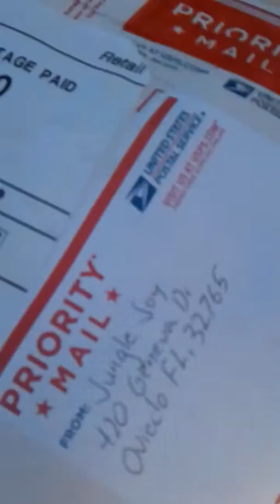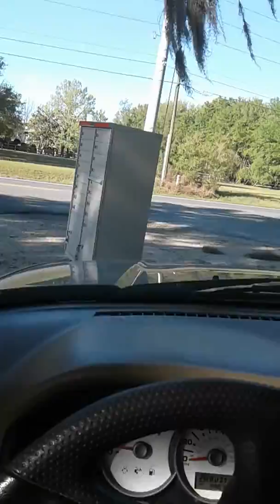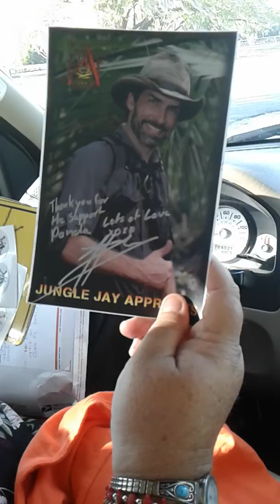Wow,Can't believe he did this!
Being noticed as a Fan